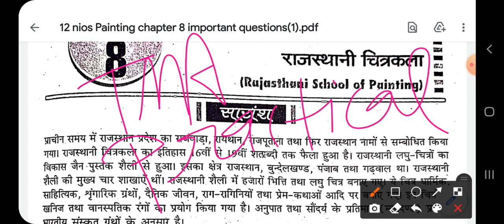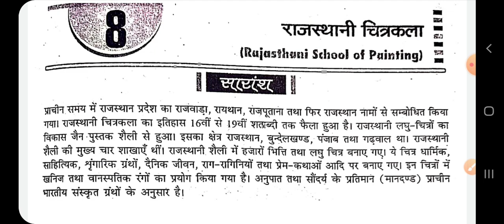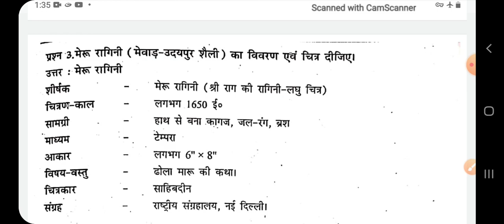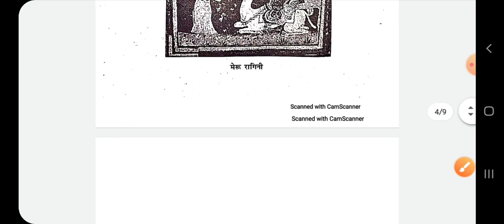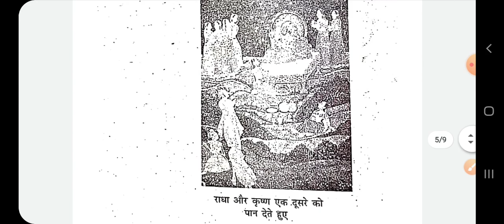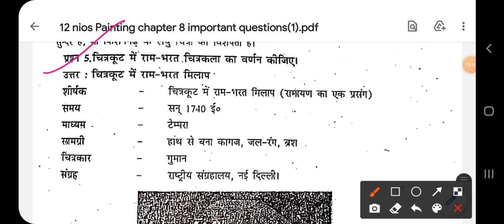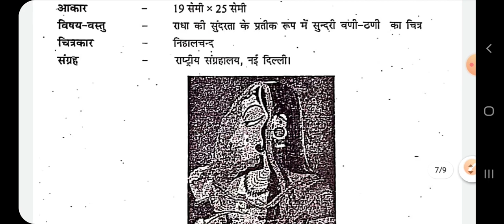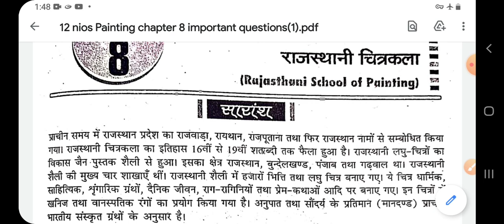12th NIOS Painting (332) | Chapter- 8 | Important Questions with Answers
Dear students, In this series we will complete the whole syllabus with most important Questions with Answers of 12th (NIOS) Painting. We will complete the syllabus chapter wise, including all the topics and important questions from the point of view of exam.. So please subscribe the channel to get the benefits of all useful videos...